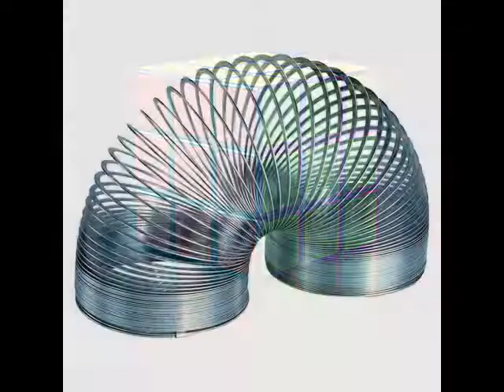Dozens of Pop Music Hits from June, 1975